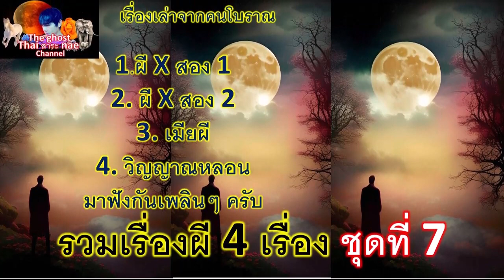รวมเรื่องผี 4 เรือง ชุดที 7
เรื่องผี เรื่องเล่า ผีหลอกวิญญาณหลอน ผีเฮี้ยน เล่าเรื่องผี เรื่องเล่าของคนโบราณ มีให้ฟังในช่อง The ghost Thai สาระ nae เข้ามาฟังมาติดตามได้ครับ- เรื่องผีเรื่องลี้ลับ ตำนานต่างๆ ที่เคยเกิดขึ้นในสมัยโบราณ